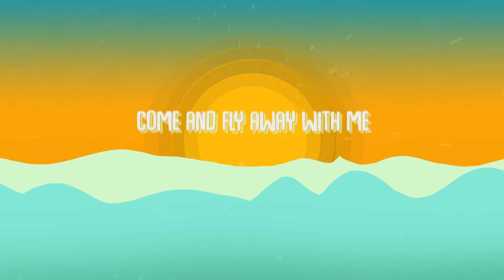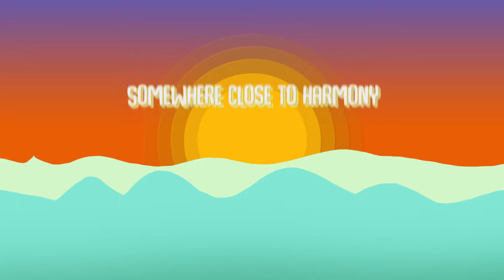Fly Away (VAVO Remix) - TheFatRat ft. Anjulie (Lyrics)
Note: This video has mild flashing lights (many particle movements) Please do not watch the video if you can't watch videos with mild flashing lights.